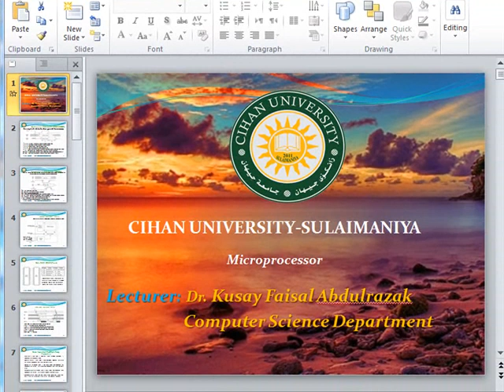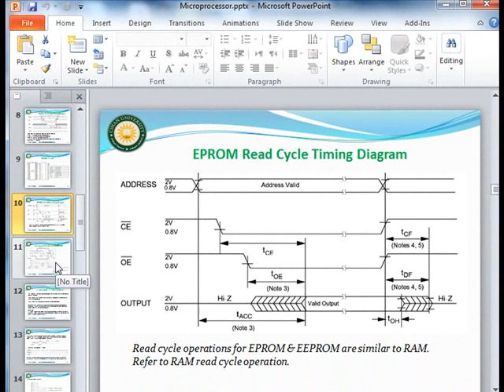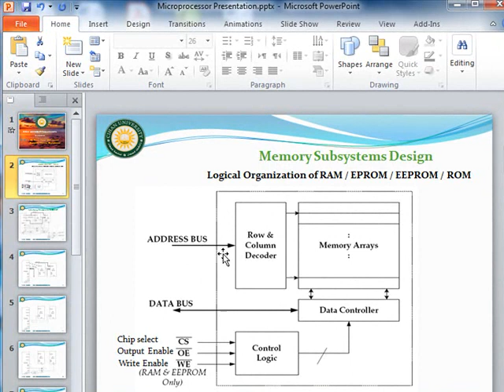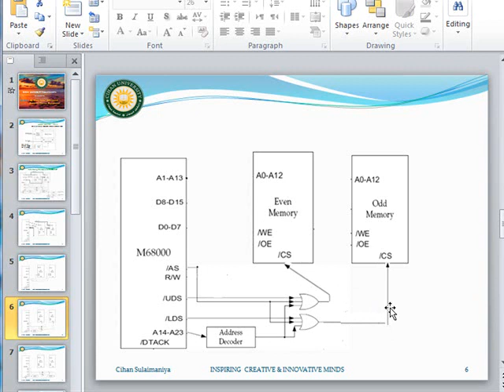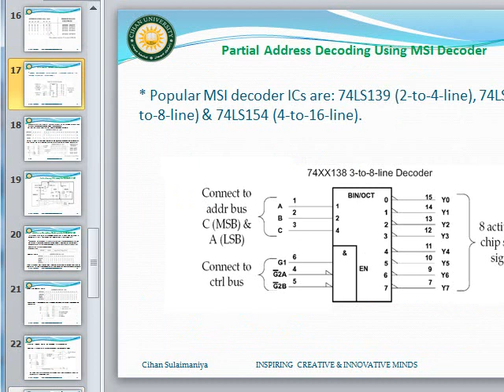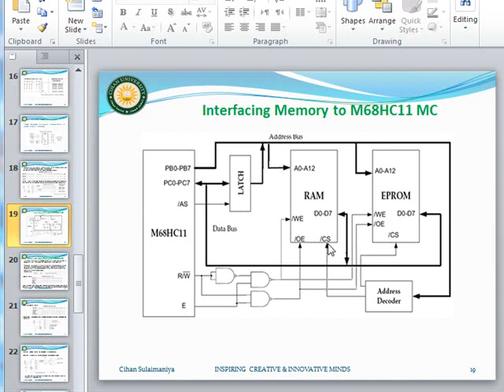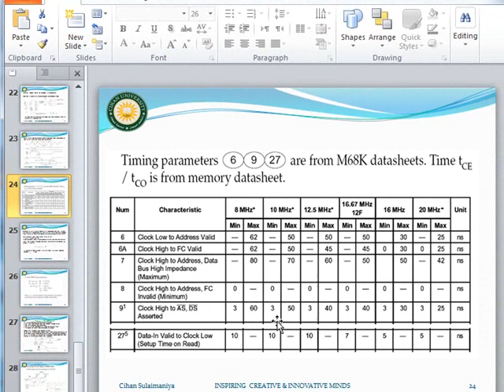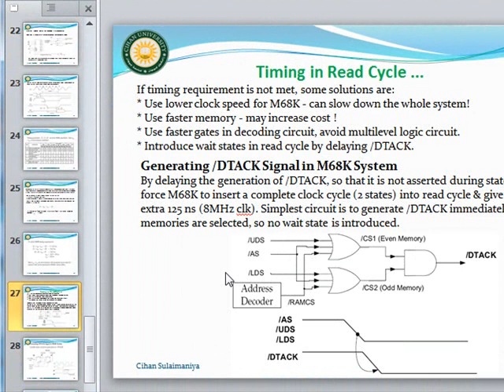MP Presentation lecture